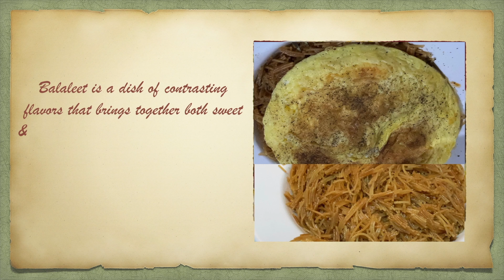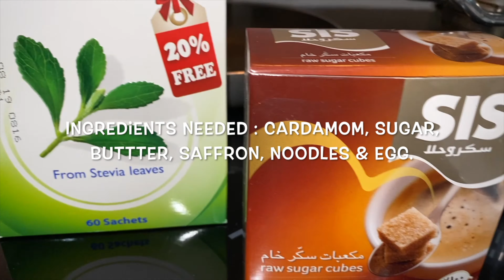Balaleet / How to make Balaleet Sweet & Savoury Dish